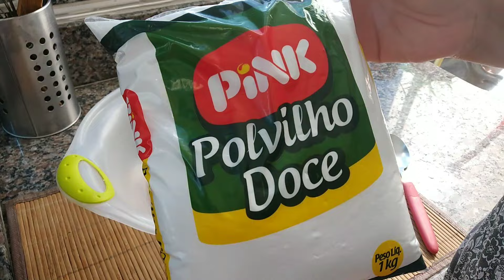PETA CASEIRA, BISCOITO DE POLVILHO ASSADO , FÁCIL e DELICIOSO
Biscoito de Polvilho Assado e delicioso 😋
SE INSCREVAM

INGREDIENTES
500g de Polvilho Doce
200ml de óleo
200ml de leite
200ml de água
1colher rasa de sal
3 ovos